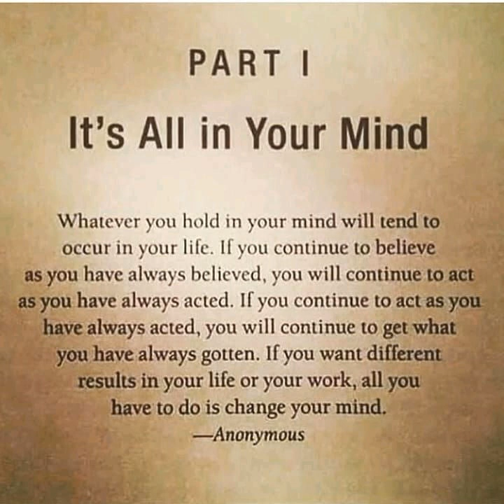skellitor- got to reach the higher man